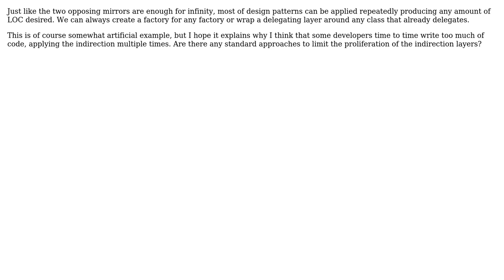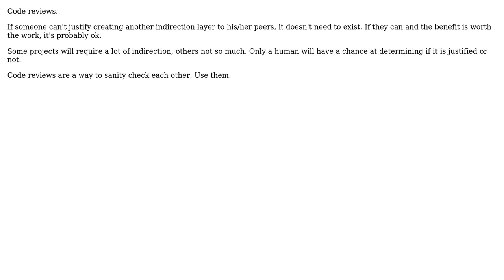Software Engineering: Are there any rules how the number of indirection layers should be limited?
With thanks & praise to God, and with thanks to the many people who have made this project possible! | Content (except music & images) licensed under CC BY-SA | Music | Images & others | With thanks to user Kilian Foth user h22 user Becuzz and the Stack Exchange Network Trademarks are property of their respective owners. You are responsible for your own actions.